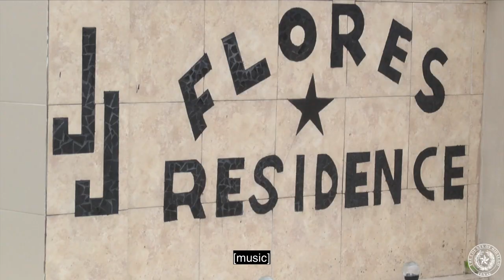A new roof for Mr. Jesus Flores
A ribbon cutting was held at the home of Veteran Jesus Flores. Through a CSBG grant, the Hidalgo County Community Service Agency was able to provide Mr. Flores with a new roof after his was damaged during the June 2019 storms. The high winds blew off portions of his roof causing water to leak inside his home. Congratulations to CSA, Precinct 1 and all the community partners who made this project possible.